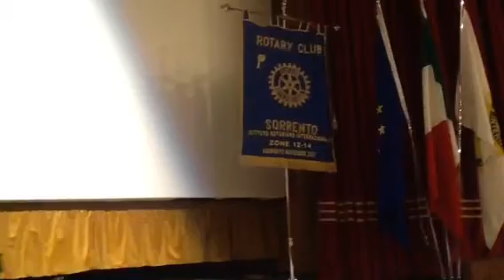Rotary Sorrento . Il pianista "sordo " Davide Santacolomba in Concerto.